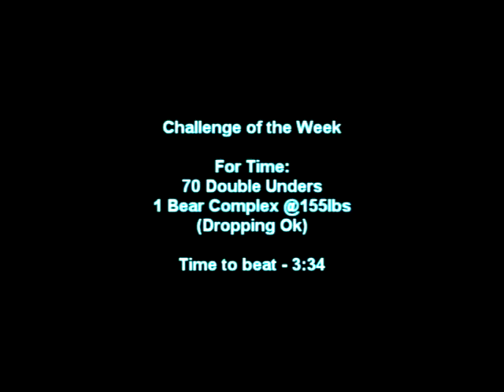100 Burpee Challenge Day 23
From March 1st until March 31st, complete 100 Burpees each and every day.

Personal accountability, honor, and dedication is integral to the challenge as we promote fitness and a healthy lifestyle.